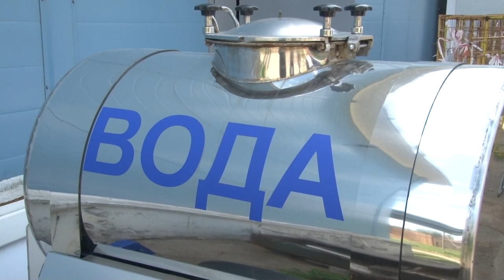Дмитрий Голубков проверил качество воды на ВЗУ в Супоневе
Депутат Мособлдумы Дмитрий Голубков встретился с жителями микрорайона Супонево по вопросам качества поставляемой в их дома воды. Горожане неоднократно жаловались на жесткую и ржавую воду. Сейчас активно проводятся работы по разрешению этой проблемы, и они уже дали положительные результаты.